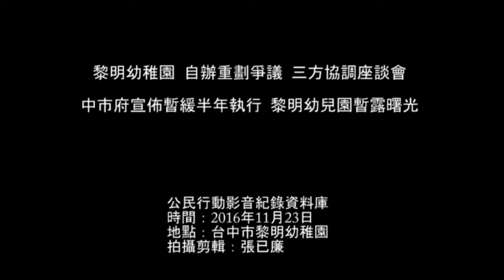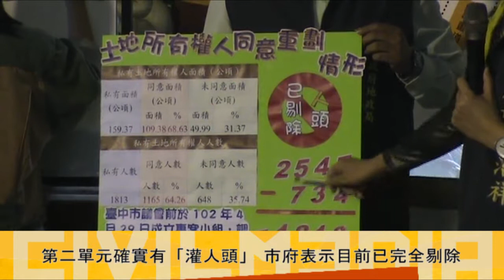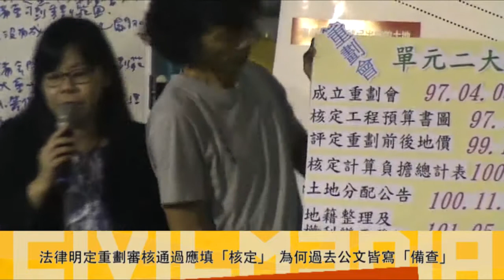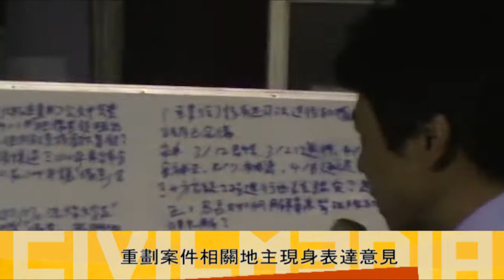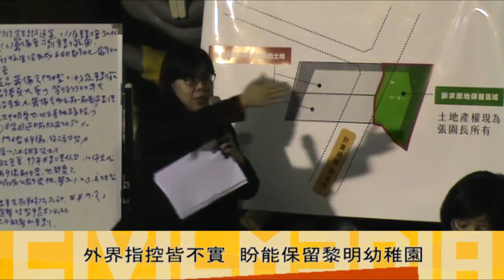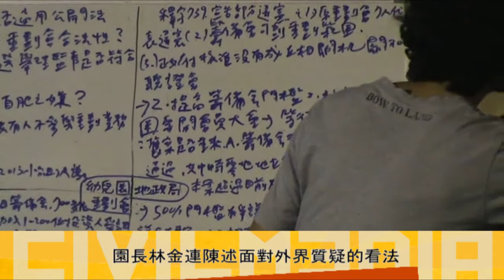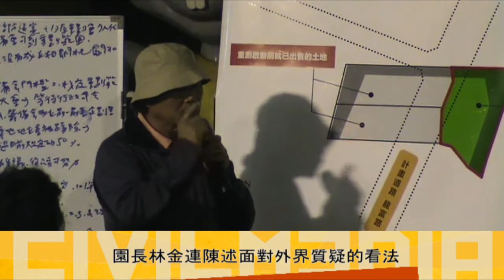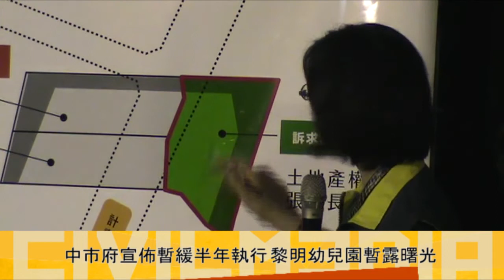2016.11.23 中市府宣佈暫緩半年執行 黎明幼兒園暫露曙光